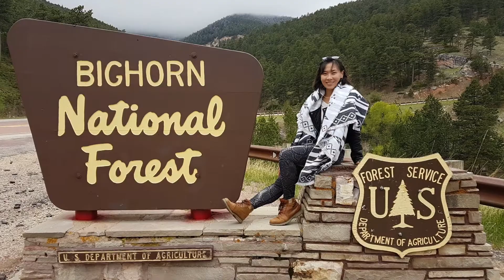Big Horn and mt Rushmore 2016